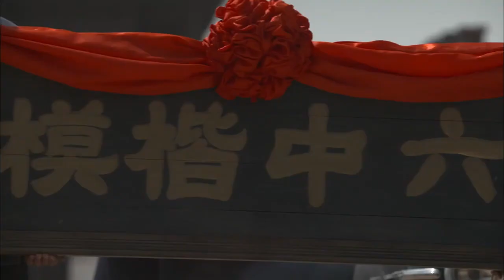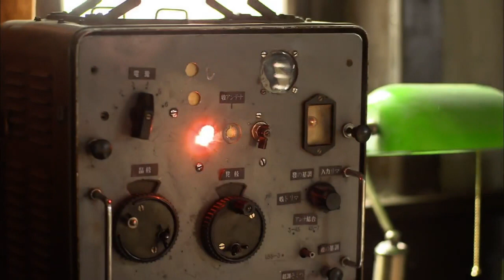【抗戰戲院】小夥帶著兄弟過河找日本人算賬，兄弟全數死在日本人手中，燃起小夥內心的仇恨之火，臉上沾滿了鮮血拼命砍殺日軍長官